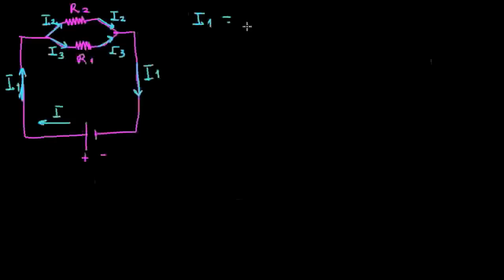Circuitos (parte 2)